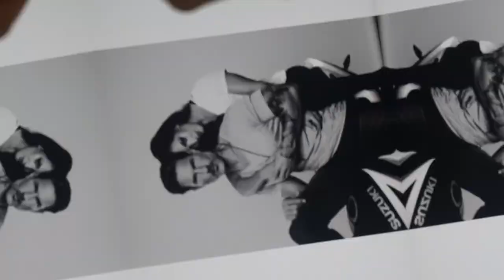WHY YOU'RE NOT BOOKING MODELING JOBS - A Male Model's Tips & Advice During A Real Casting Audition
Male model Weston Boucher gives tips and advice in real time while attending a recent modeling audition for Lincoln up in Los Angeles.

Upcoming eBook releases! *The Year Round 6 Pack Downloadable Cheat Sheets Coming Summer 2018:

ABOUT // Weston Bouchér is a pro model based out of San Diego & Los Angeles.

My hope is to share my experiences in the industry and save you from a lot of trial and error. While also offering advice that applies to any guy when it comes to style, social media, personal care, and health & fitness.

Weston loves the beach life, WW2 era motorcycles, classical guitar, health & fitness, world travel, humanitarian work, being present, and his numero uno role model is Christ.

Vlog Produced By // @cuongcongo